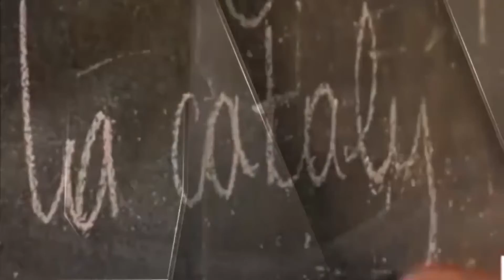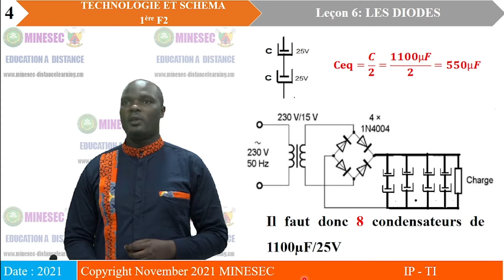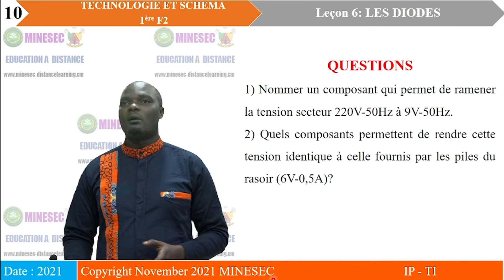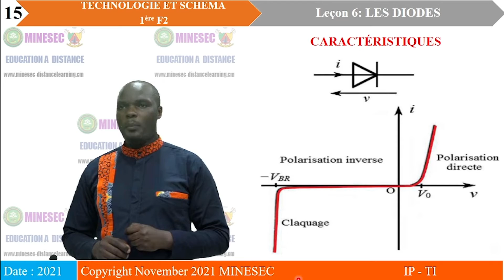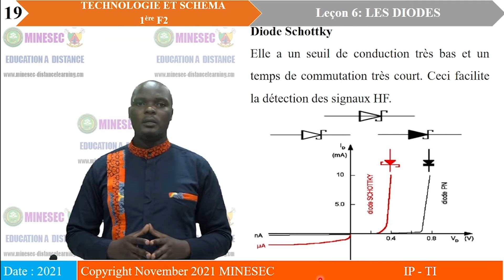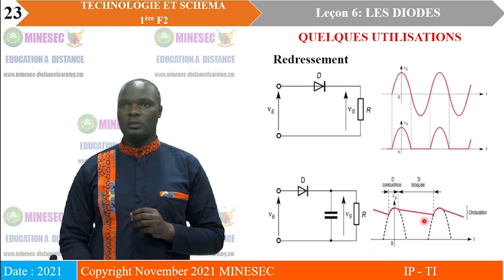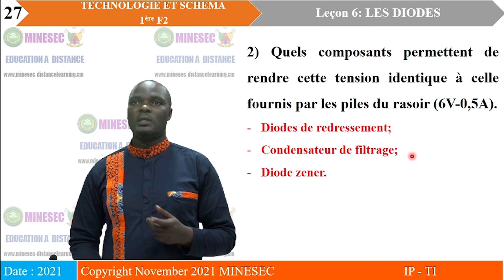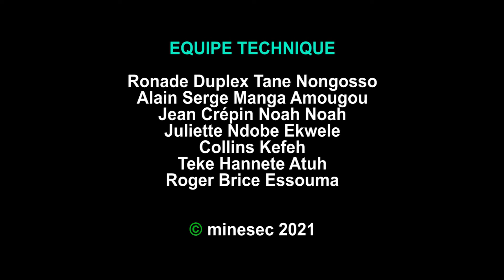IP-TI DESSIN 1ère F2 leçon 6 Semi conducteur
DESSIN 1ère F2 leçon 6 Semi conducteur